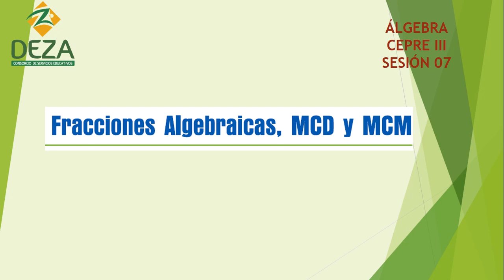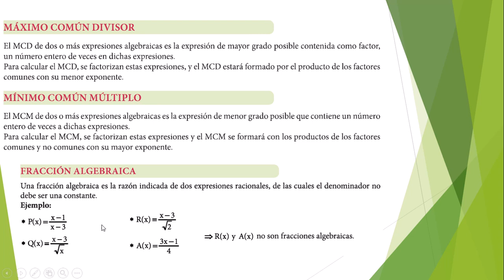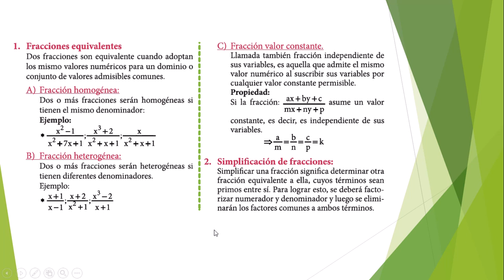CEPRE III S07 Álgebra: Fracciones algebraicas(MCM y MCD)